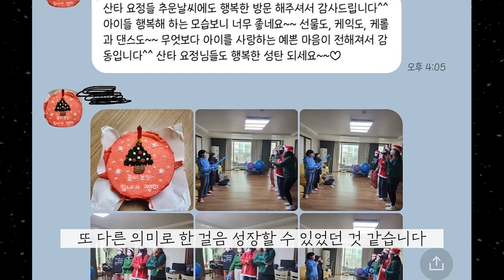봉사활동 다녀왔어요